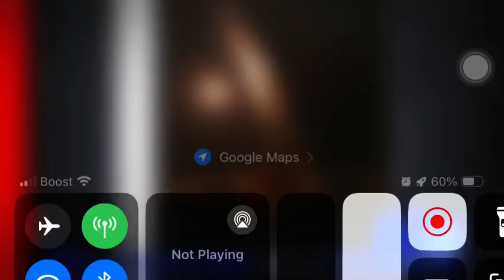15 de novembro de 2023